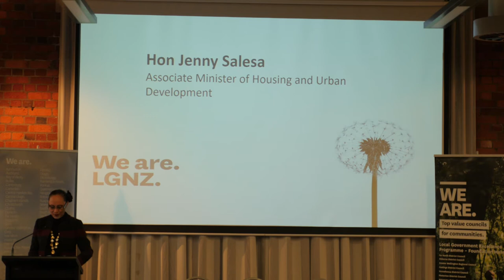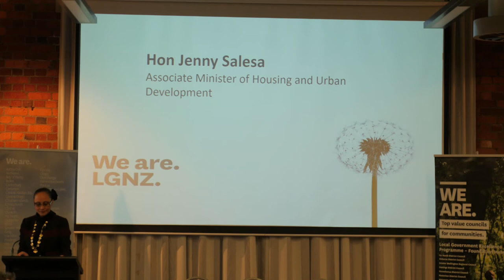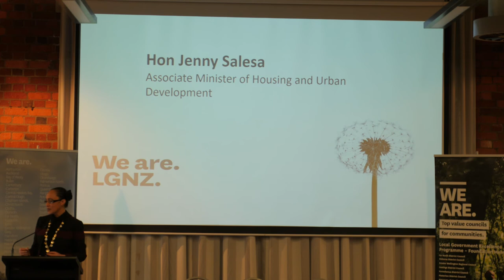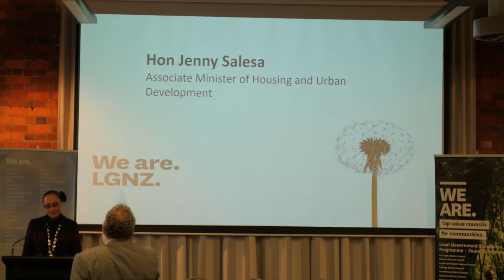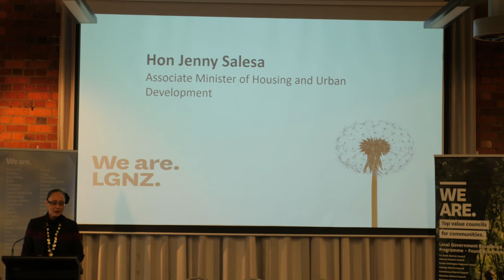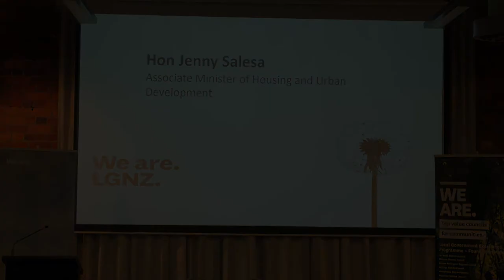3. Government's vision for social housing - Jenny Salesa